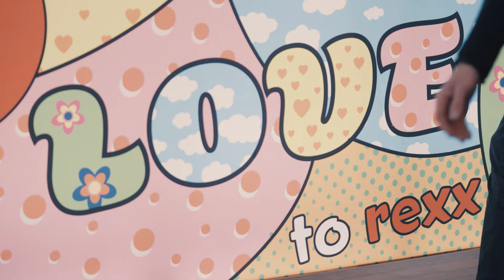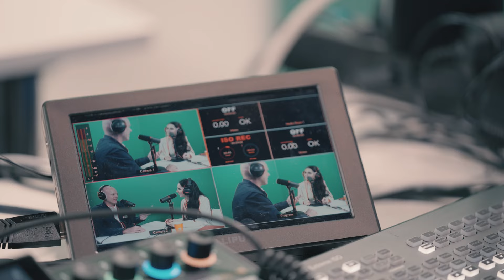ZP Süd 2024 - Aftermovie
Das war die ZP Süd 2024 am 05. und 06. März 2024 in der Messe Stuttgart.